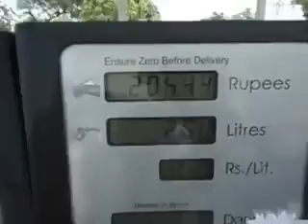Dekho petrol chori ka raaz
Dekhe kaise hoti hai petrol ki chori live